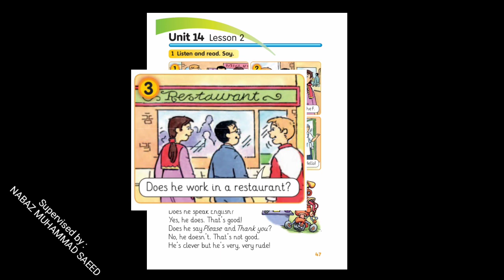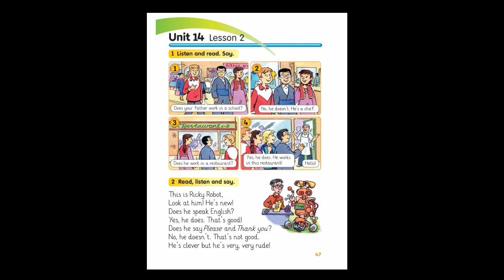Sunrise 4 Fany(22)